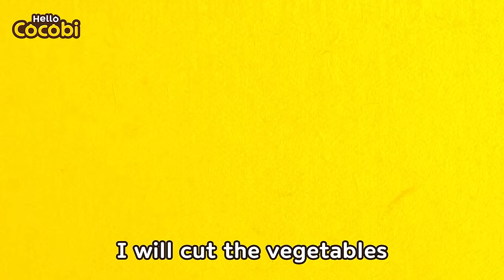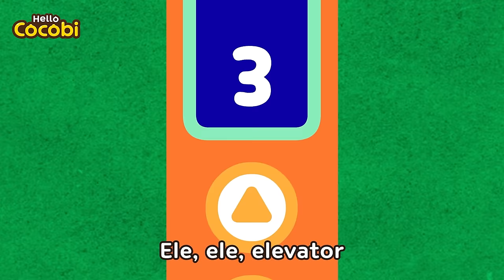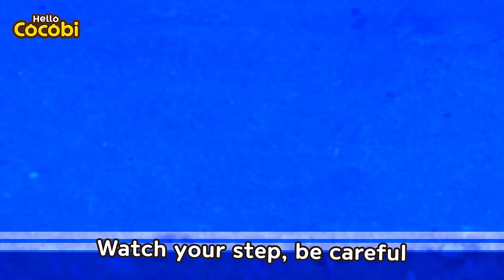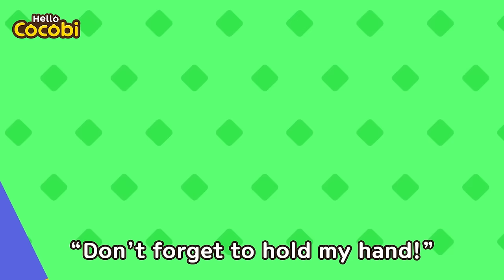Beware! Stranger Danger Song | Safety Tips Songs for Kids | Nursery Rhymes | Hello Cocobi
📑Lyrics

“Beware of strangers!”
It’s not mommy
It’s not daddy
Watch out
Watch out
It’s not your teacher
It’s not your friend
Watch out
Watch out
Call the police!
Call the police!
Hurry, call them!
Call the police!
“Beware! Watch out!”
It’s not mommy
It’s not daddy
Watch out
Watch out
It’s not grandma
It’s not grandpa
Watch out
Watch out
Call the police!
Call the police!
Hurry, call them!
Call the police!
Say no to candies
Say no to puppies
Watch out
Watch out
Never follow strangers
Never follow strangers
Watch out
Watch out
Call the police!
Call the police!
Hurry, call them!
Call the police!
Hurry, hurry!

Songs, Stories, Kids Pop, Songs for Kids, Kids Dance,
Music, Cocobi Songs, Nursery Rhymes, Learning,
Kindergarten, Preschool, Fun Videos for Children, Toddler,
Preschool, Babies, Educational, Safety Tips for Kids,
House, Home, Danger, Keep Safe,
코코비 영어 동요, 안전 동요